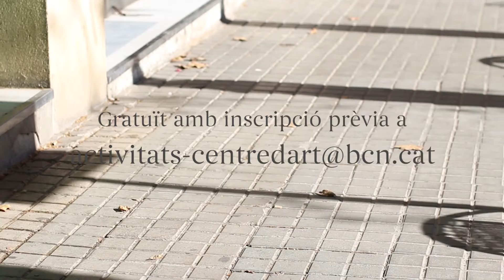Una conversa amb Núria Güell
Fabra i Coats: Centre d'Art Contemporani organitza dues taules de debat al voltant de l’exposició “Tot ordre es vol pur” de Núria Güell.